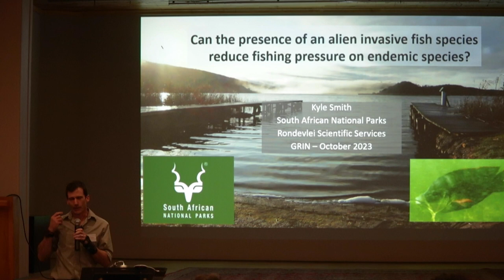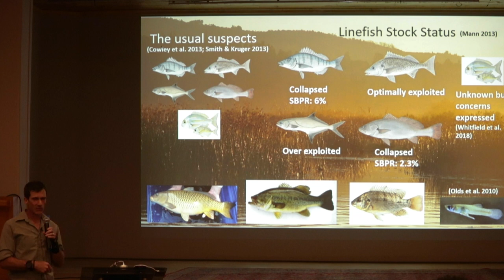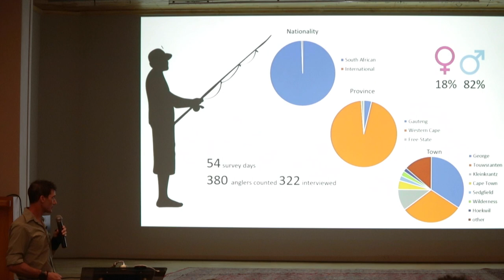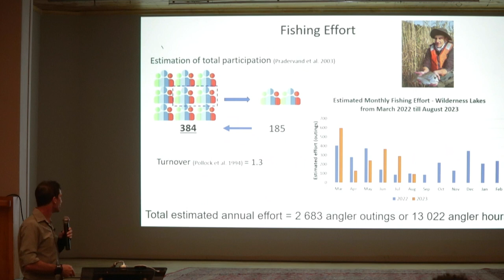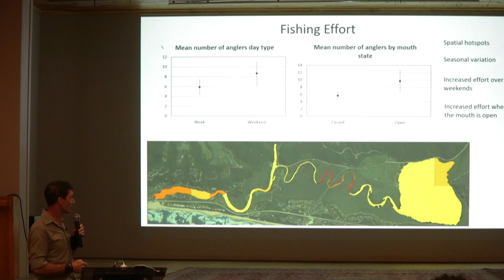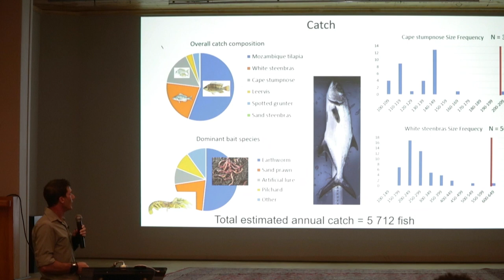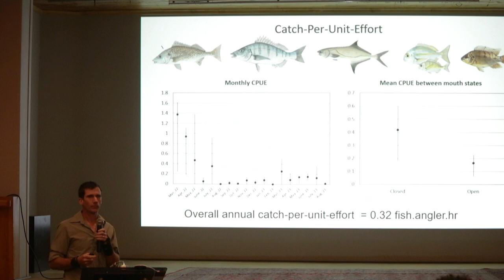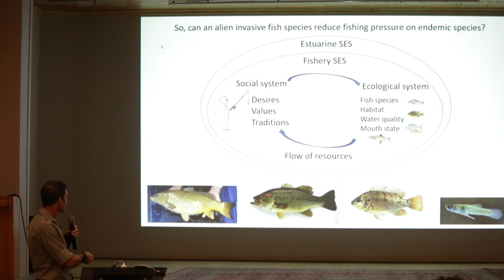Can an alien invasive fish species reduce fishing pressure on endemic species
𝐆𝐚𝐫𝐝𝐞𝐧 𝐑𝐨𝐮𝐭𝐞 𝐈𝐧𝐭𝐞𝐫𝐟𝐚𝐜𝐞 𝐚𝐧𝐝 𝐍𝐞𝐭𝐰𝐨𝐫𝐤𝐢𝐧𝐠 (𝐆𝐑𝐈𝐍) 𝐌𝐞𝐞𝐭𝐢𝐧𝐠 𝟐𝟎𝟐𝟑:
Kyle Smith explores if alien invasive fish species can reduce fishing pressure on endemic species?